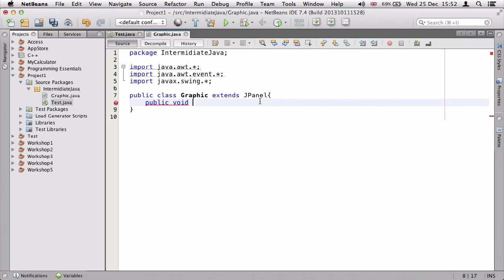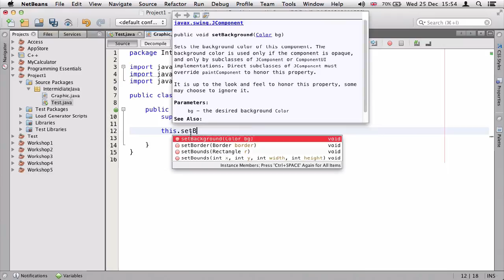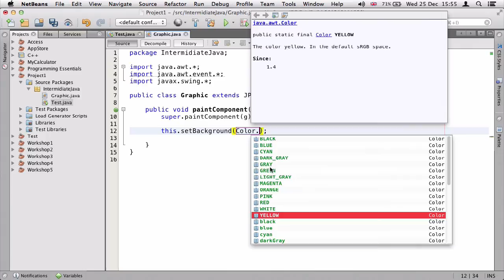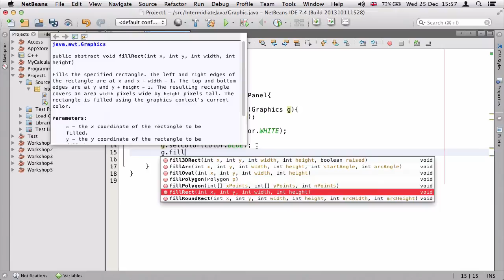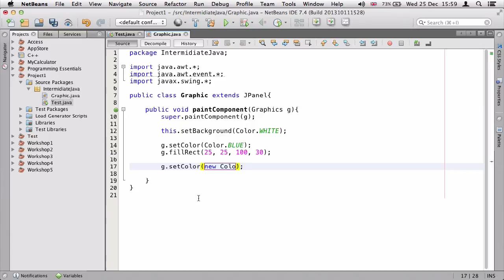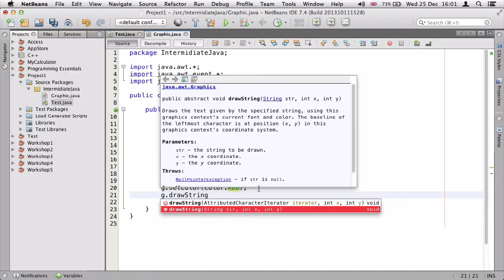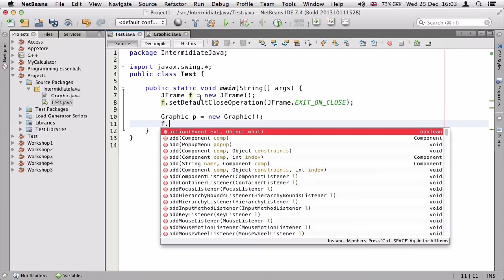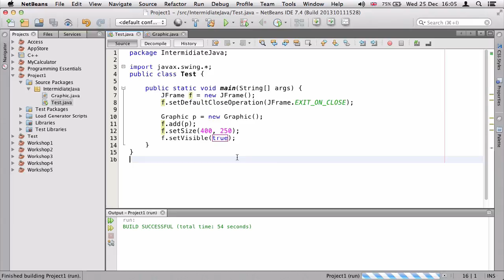۱- گرافیک در جاوا Java